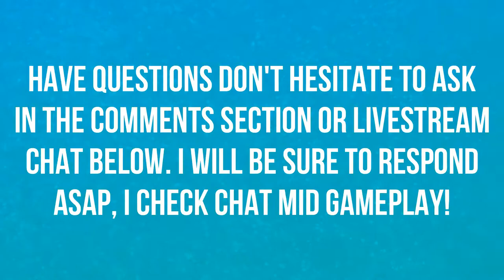BFA PET TAMER BLOODTUSK! | PET BATTLES | WORLD OF WARCRAFT 🎮🎮🎮